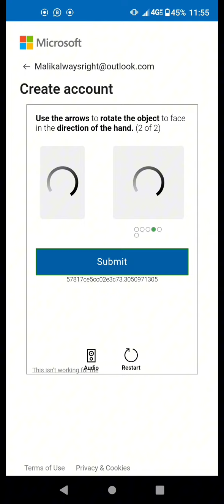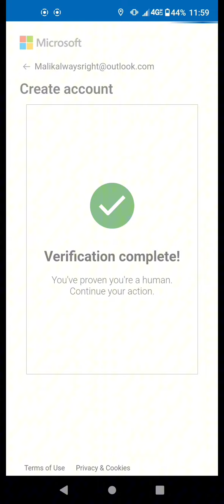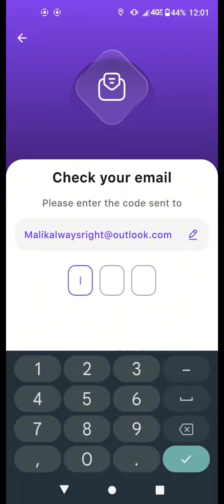OTP Issue Solve hotmail py account banao phr Frostbyte py banao tariqa yeh hai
Video from Naushad Ateeque